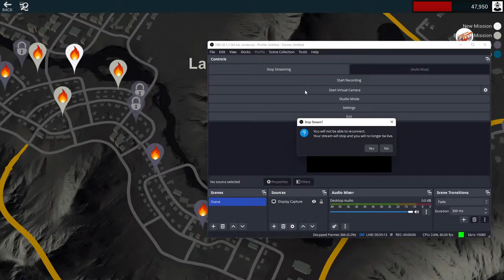BNSF plays Firefighting Simulator: The Squad (1)